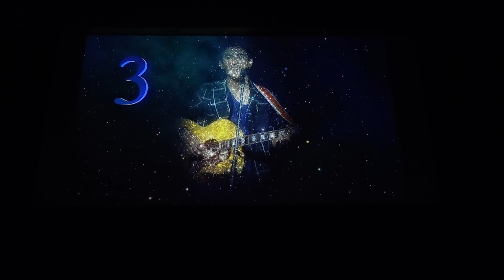ใกล้ชิดแพ้คิดถึง - กัน นภัทร @ 8th Gun Anniversary Love Infinity Charity Concert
8th Gun Anniversary Love Infinity Charity Concert วันที่ 22 ก.ค. 61